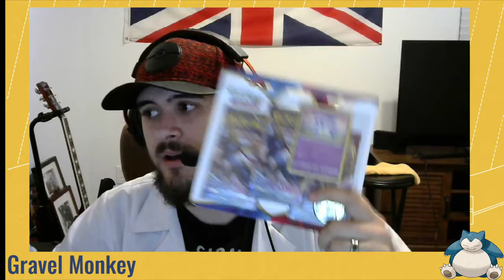Pokemon News Ep. 1, THIS JUST IN... kinda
First installment of pokemon news and some of my thoughts and insights into what is happening and what is on the way!